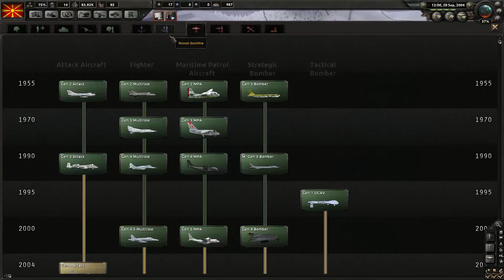Heart of Iron 4 - Millennium Dawn: Macedonia #9